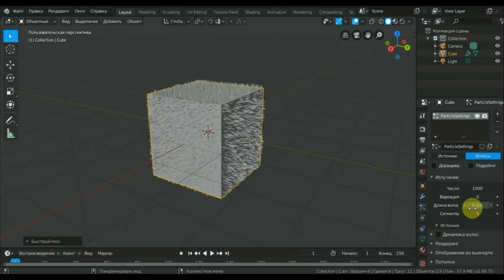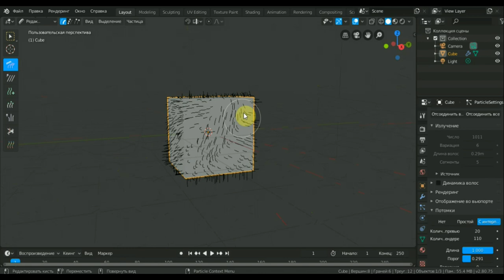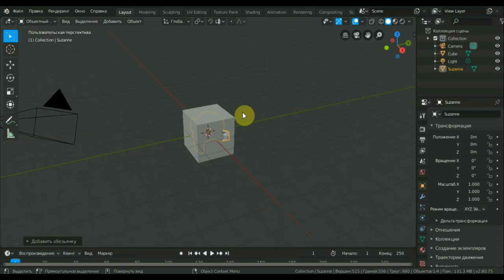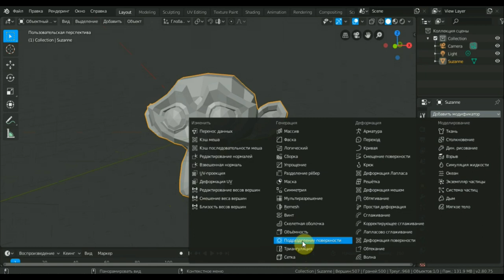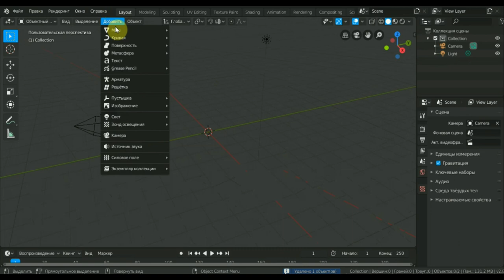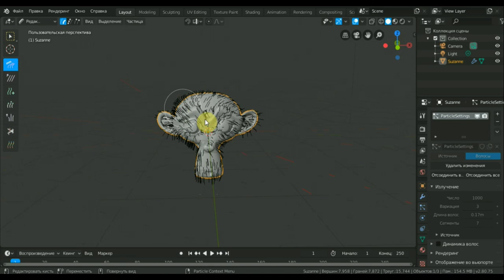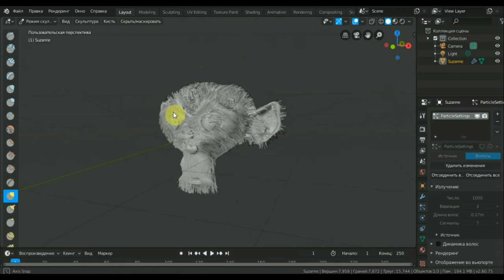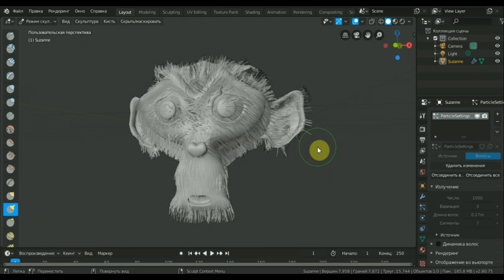BLENDER 2.8 как сделать быстрый волос